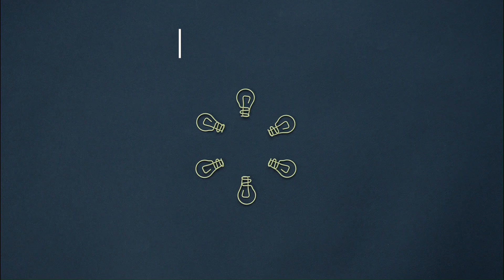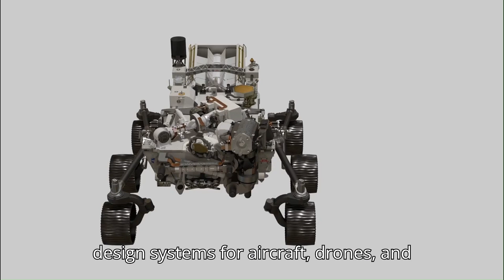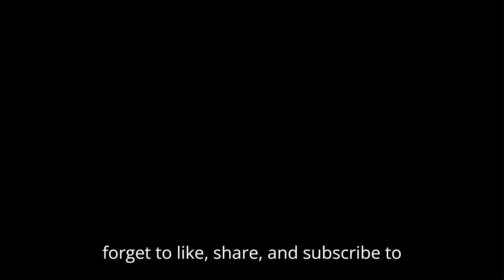Top Careers for Mechatronics Engineers | What you can do with a Mechatronics Engineering Degree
Are you curious about where a degree in Mechatronics Engineering can take you? 🚀 In this video, we explore the top careers for mechatronics engineers, from designing cutting-edge robotics to revolutionizing the automotive, aerospace, and medical industries. Whether you’re passionate about automation, AI, or creating life-changing devices, there’s a career path waiting for you!

Discover opportunities in:
✔️ Robotics
✔️ Automotive Engineering
✔️ Aerospace
✔️ Medical Devices
✔️ Smart Factories & Industry 4.0